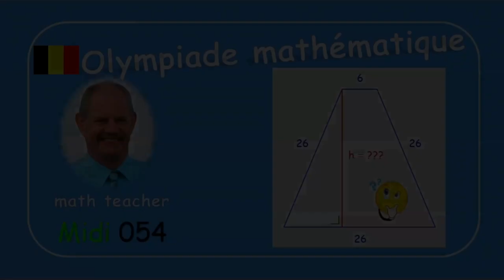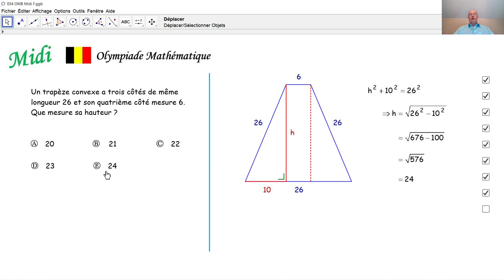Olympiade mathématique Midi 054